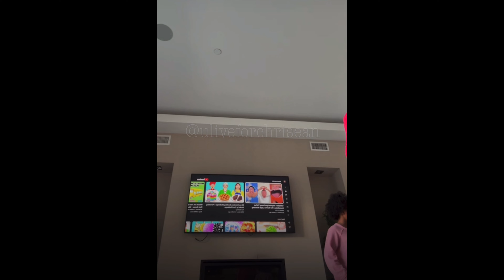chrisean ig live 12/24/23 preparing for the day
mommy & auntie mode is so cute. amen.